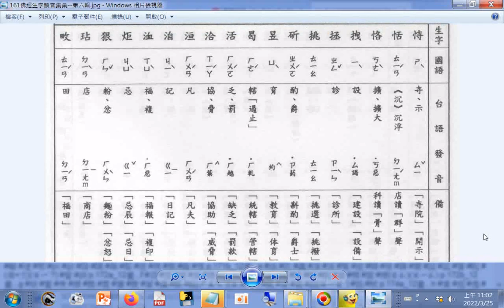查台語、閩南語讀音_9畫...b 恃 恬 恪 拽 拯 挑 斫 昱 曷 活 洽 洹 洎 洫 炬 狠 玷 畋 p.161b_佛經生字注音與註解(釋提仁主編